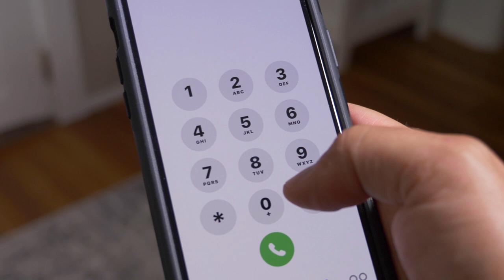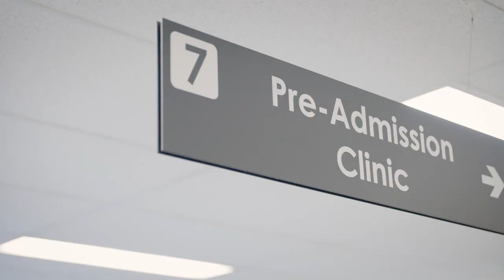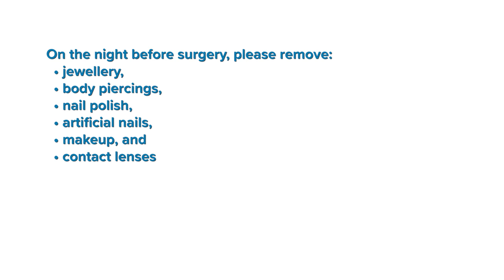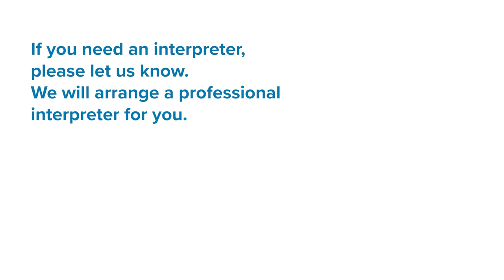Preparing for your cardiac surgery and recovery - VGH patient guide to cardiac surgery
Planning ahead for your hospital stay and your discharge back home will help you stay comfortable and focus on your recovery.